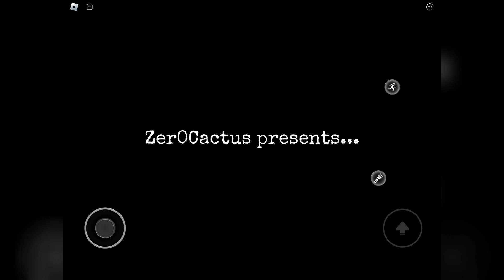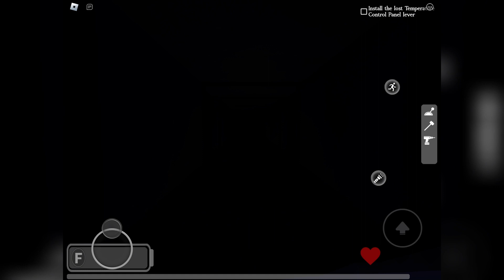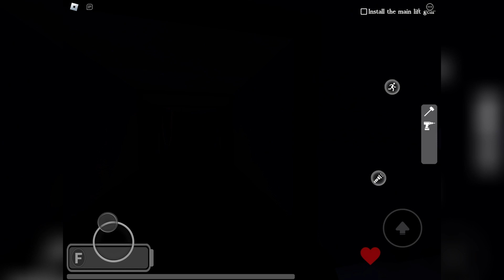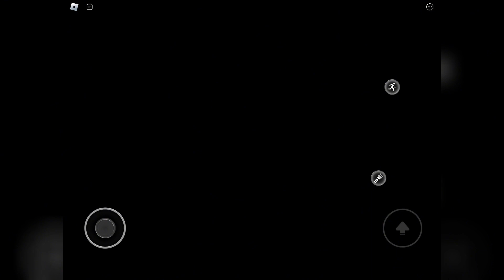ROBLOX | The Vents | Good Ending (Full Walkthrough)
In this video, I’ll be playing ROBLOX - The Vents - Good Ending (Full Walkthrough)

v